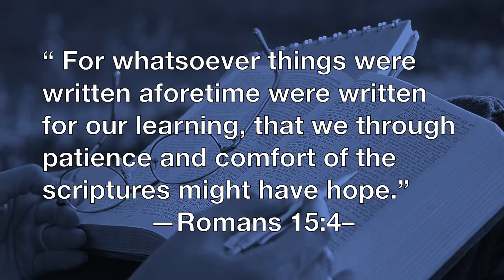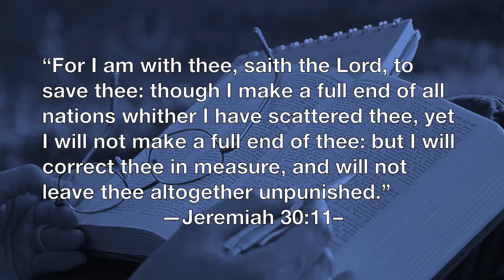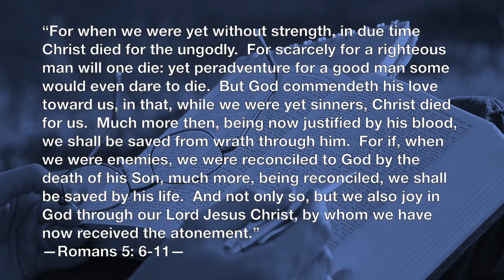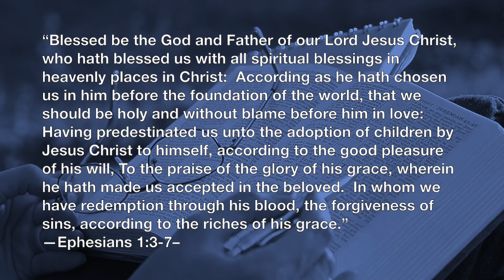Start a Bible Study! Happy Reformation Day!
Hey everyone,
This is Monty Collier.  I want to encourage you to start a Bible study in your area, community, church, or neighborhood.  It can be a simple reading of the Bible, chapter by chapter—start with the Gospel of John!  Let's encourage the children in our towns to read the Bible, to learn God's Law and Gospel, so they can counter the wicked teachings of this perverted world.